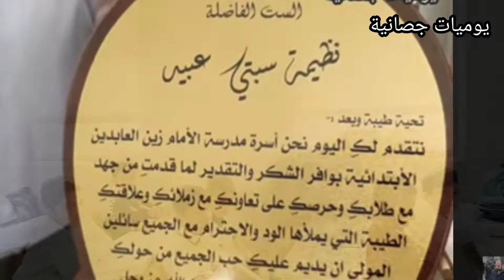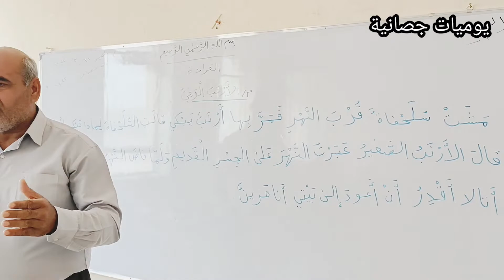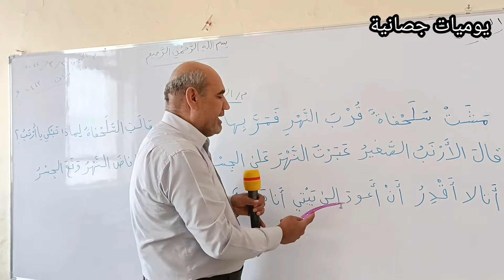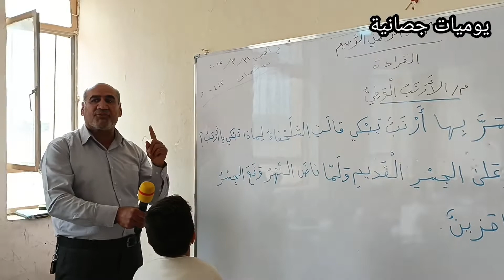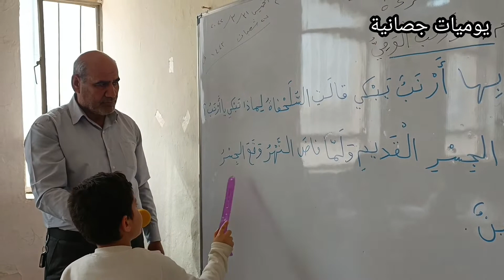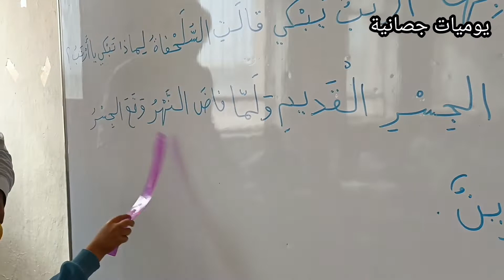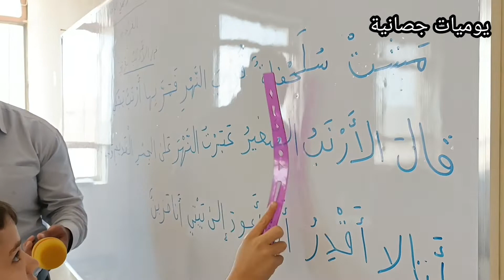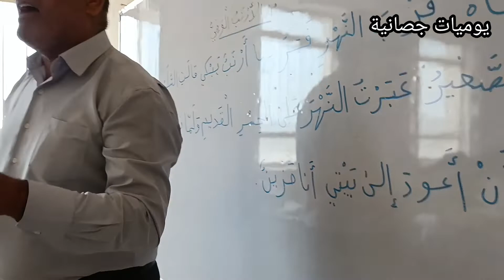كلمة الاستاذ خالد شمخي بمناسبة احالته على التقاعد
بكل الفخر والاعتزاز وبكل ما يملكه القلب من محبة وتقدير .. تعجز الكلمات عن التعبير ويتوقف القلم عن الكتابة*
يسرني أن أهنئ*
الذي ترجّل ترجّل الفارس المنتصر .. وتنحى تنحي الواثق المحتسب .. قضى عمراً مديداً في ميدان العلم بذل فيه الجهد وعاش وفياً بالعهد ..مسلحاً بسلاح الجد.. حقق فيه منجزات بمداد من ذهب
سائلاً الله لك عمراً مديداً في طاعته وأن يوفقك لما يحبه ويرضاه
وأن يجعلك ذخراً لي ما حييت…
الاستاذ المتقاعد الحاج خالد شمخي